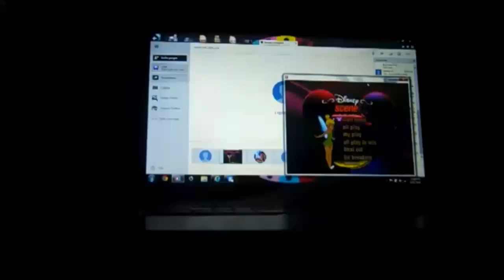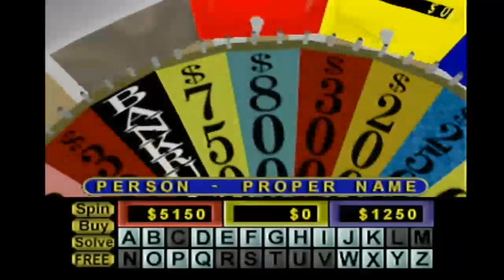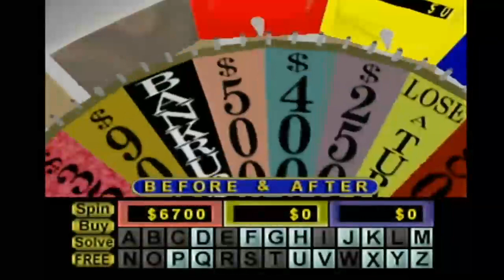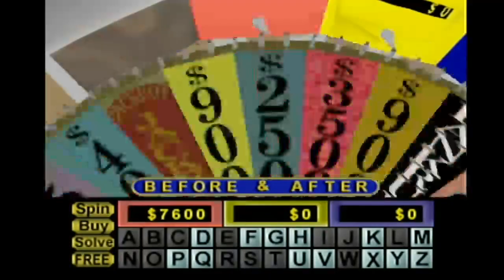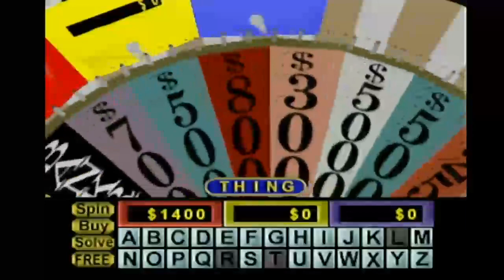N64 Wheel of Fortune 20th Run Game #3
Here is my 3rd game of Wheel of Fortune for the N64, in which I have won $98,300. Will I win even more? Watch to find out, and enjoy!